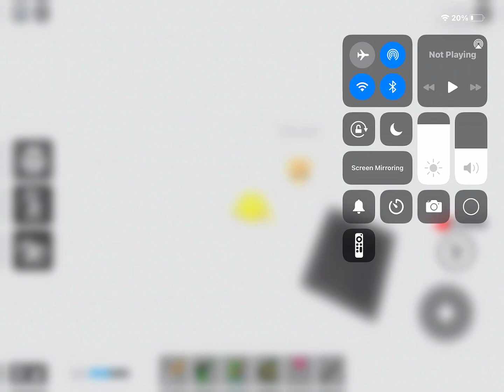I GOT THE ADMIN KNIFE IN ROBLOX KAT! 😳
Also guys, I got the admin knife for the third time! I’m not lying I swear.

And I will show you the proof of me getting the admin knife with LUCK! 🍀